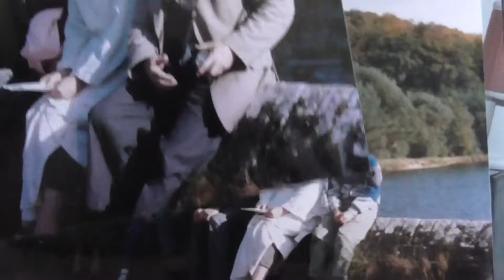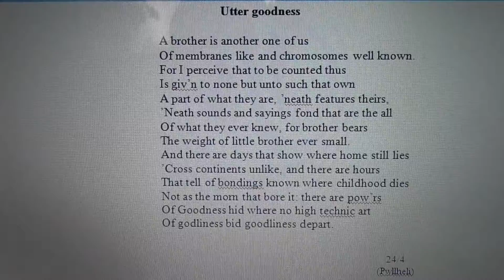Fr. David Jones - Utter goodness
Lines written on Huw, my brother (whose voice, recorded by Sain records, which he co-founded, can be heard singing one of his songs on Hiraeth for Wales)